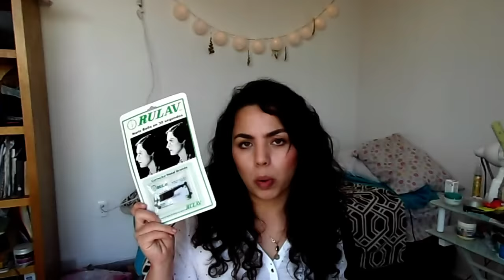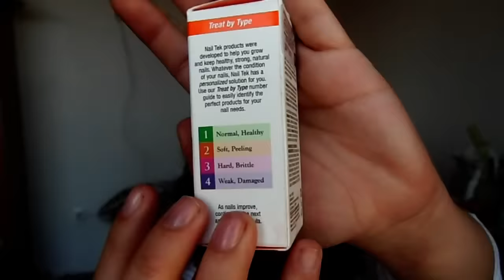Compras de San Valentín - Brochas Marifer & Sally Beauy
Hola!
Soy una forever solterona y decidí yr por algunas cositas este día de san valentín además vi algunos descuentos en sephora así que si les interesa saber cuales son, vean el vídeo hasta el final
-Contácto-

Av. Javier Mina 374, San Juan de Dios
Av. Javier Mina 44
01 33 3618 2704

Recuerda que cualquier duda, comentario o sugerencia puedes dejarla en la parte de abajo en la sección de comentarios.

Gracias por pasar al cana y ver los vídeos, por su apoyo y por estar ahí.
Un abrazo